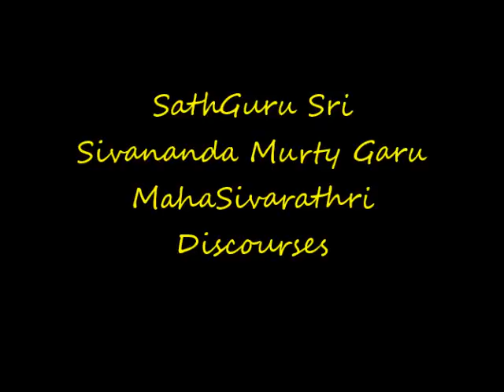SatGuru - Sivarathri Discourse 2006, 720